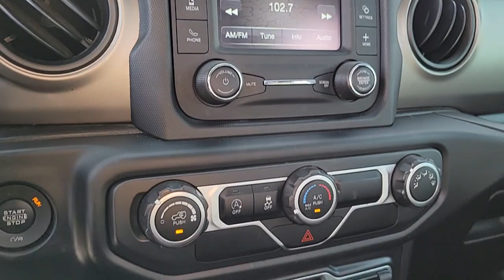2018 JEEP WRANGLER SPORT NV Henderson, Las Vegas, Bullhead City, Boulder City, North Las Vegas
Pre-Owned 2018 JEEP WRANGLER SPORT available at Towbin Dodge located in 275 Auto Mall Dr, Henderson, NV, 89014. Servicing the Henderson, Las Vegas, Bullhead City, Boulder City, North Las Vegas area.
Please mention the stock R35839B when you contact the dealership for this vehicle.